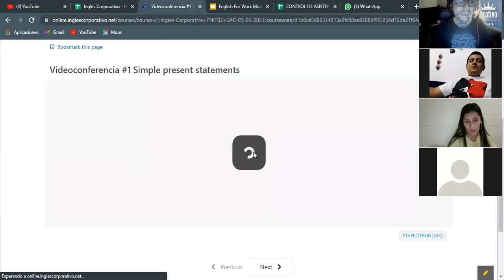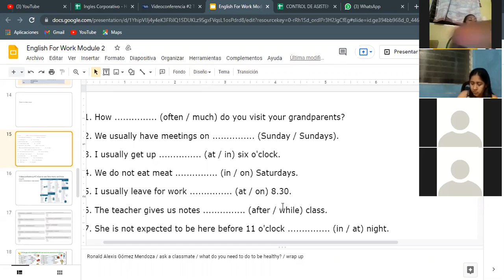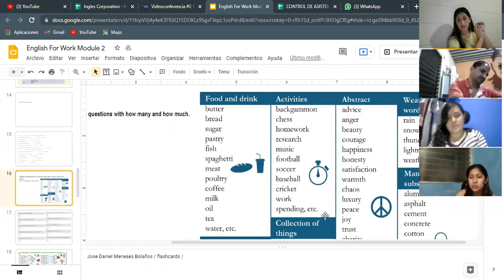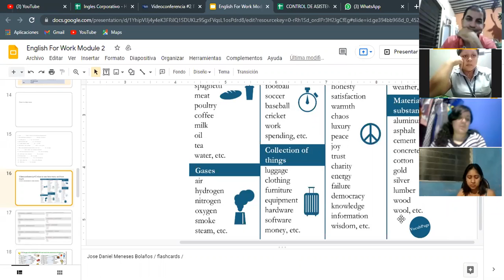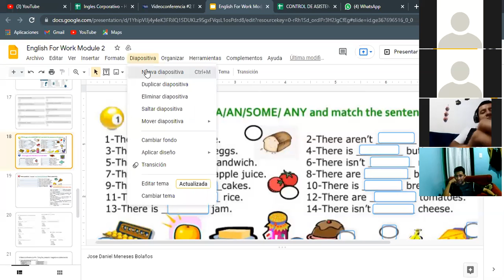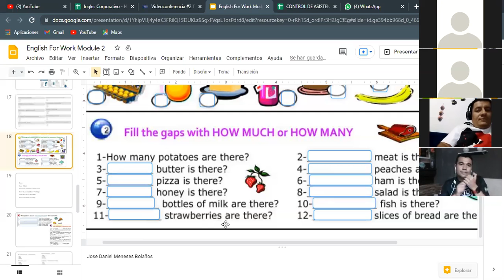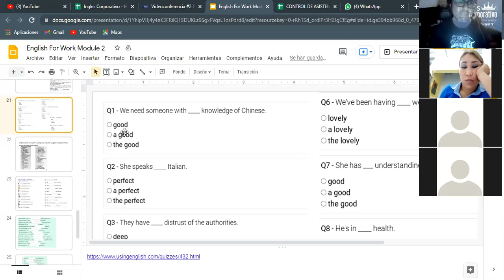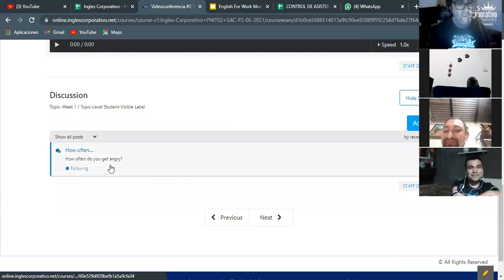Ingles Corporativo- Videoconferencia #3 How to use how many and how much.